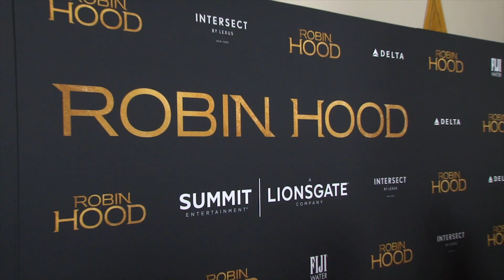Jamie Foxx, Jamie Dornan and More Talk 'Robin Hood'